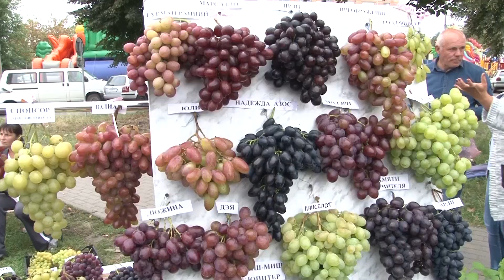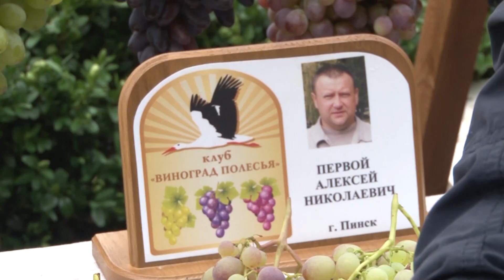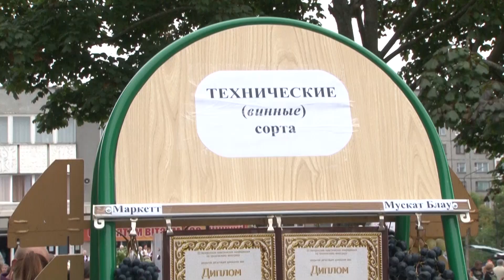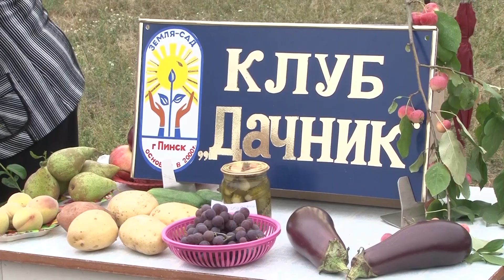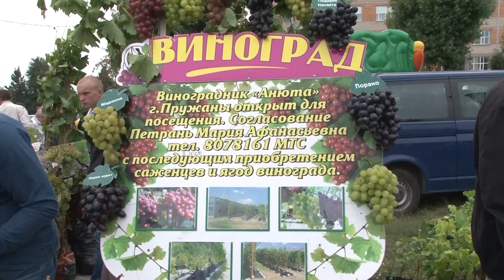Республиканская выставка ярмарка «Янтарная гроздь винограда 2018» прошла в Пинске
Пятая юбилейная республиканская выставка ярмарка «Янтарная гроздь винограда 2018» прошла в минувшее воскресенье в Пинске и собрала рекордное количество виноградарей с разных уголков страны. Все они привезли с собой лучшие сорта белорусского винограда, которые выращивают, как правило, на своих приусадебных участках.